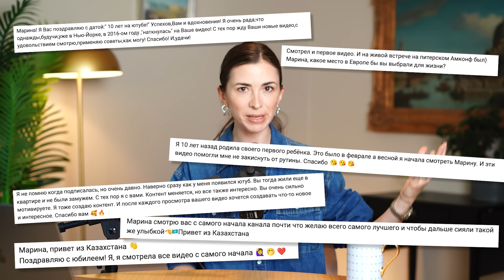Что стало с Linguatrip, о будущем и планах на пенсию | Отвечаю на вопросы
В этом году отмечаю 10-летие на YouTube! Делюсь планами, рассказываю, что стало с Linguatrip, где беру энергию и как реагирую на хейт, а также делюсь мыслями о том, какие профессии будут актуальны в будущем

Хочешь получать миллионы просмотров на коротких видео в 2024?
Регистрируйся на прямой эфир 9 апреля и получай в подарок файл с подводками для видео:

00:00 Начало видео
01:10 10 лет на YouTube
2:13  Ехать ли в 2024 в Кремниевую долину?
4:53 Как отношусь к хейту и разоблачительным видео про английский
7:33 Вредно ли много смотреть тик-ток?
9:10 Где хотим встретить старость
10:44 Какие ниши на ютубе сейчас актуальны?
12:02 О платформах RuTube и Yappy
12:32 Бывают ли депрессия или апатия?
13:52 Про инкубаторы в США
16:14 Какие профессии будут востребованы в будущем? Куда идти учиться подросткам?
17:32 Обучение в Европе или Америке? Где больше возможностей?
19:21 Как я нанимаю сотрудников в команду
20:53 Как я реагирую, если мой контент копируют
22:12 Какие книги прочитать для ментального саморазвития и про планы написать книгу
23:32 Какие качества ценю в Диме больше всего?
24:05 Как мы с мужем «конфликтуем»
25:06 Откуда столько энергии?
25:41 Про пассивный заработок
26:38 Как изменился LinguaTrip
30:00 Скучаем ли мы по России
30:31 Чем бы занималась, если не LinguaTrip. Если получится, то…

*Instagram принадлежит компании Meta Inc., запрещен на территории РФ